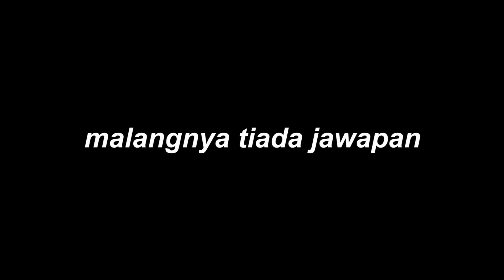PRANK CALL!KANDA KACAU UNA SAMPAI UNA TRAUMA?FIRST TIME TENGOK AUFAR MENGAMUK SAMPAI SEMUA TERDIAM!!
HI CITY BOY HERE!!

okay gang so content aku untuk kali ni aku dan 4sekawan akan call talent ai team tapi apa yang bestnya masing masing diberikan situation yang berlainan so kalau nak tengok gelagat masing masing layan content ni sampai habis okay!!